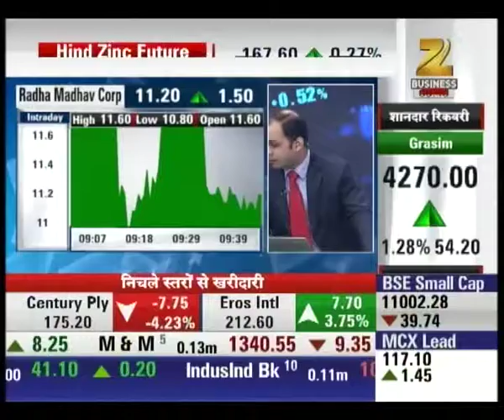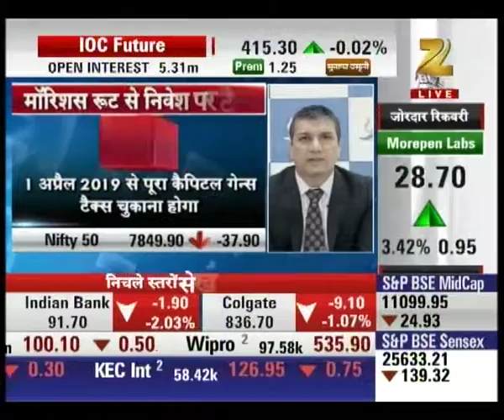Market's reaction on Mauritius tax treaty : First Trade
The government has decided to charge tax on the investment coming from Mauritius.